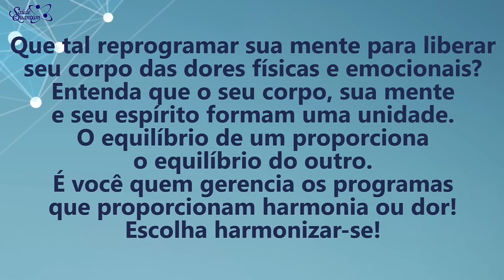Coaching Quântico 257: O Caminho Para Reprogramar Sua Mente | Wallace Liimaa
✭✭✭✭✭ Nesse vídeo abordo a importância de cuidar e gerenciar os vários aspectos que envolve a nossa dimensão: Material, Mental, Espiritual e Emocional. Assista já!